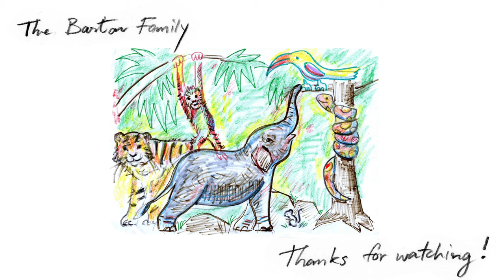Practicing Piano with a Wild Bird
piano bird Our 8-year-old daughter Emilie likes to practice piano next to the open doors to our garden. A myna bird lives nearby and says hello when Emilie plays music.